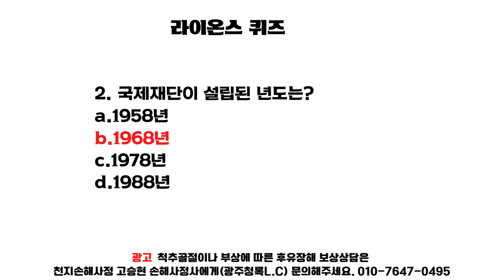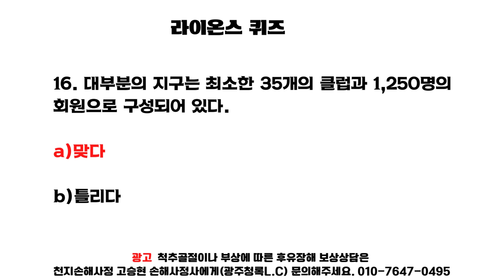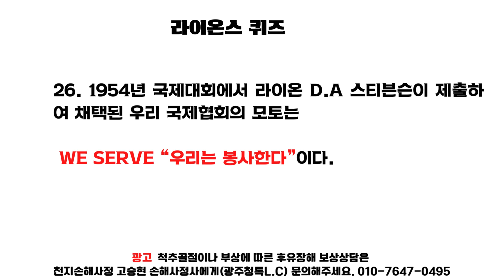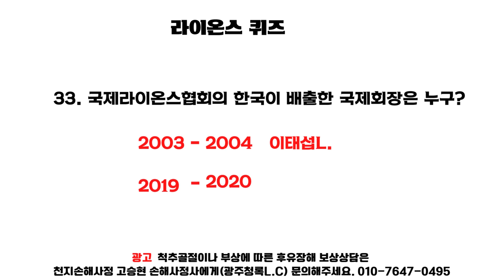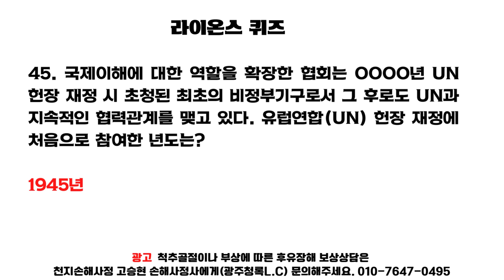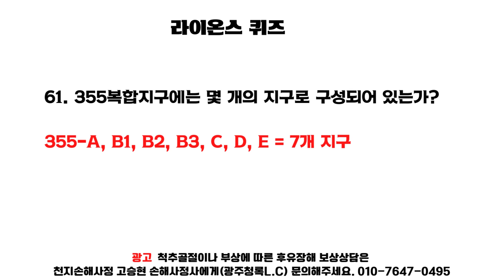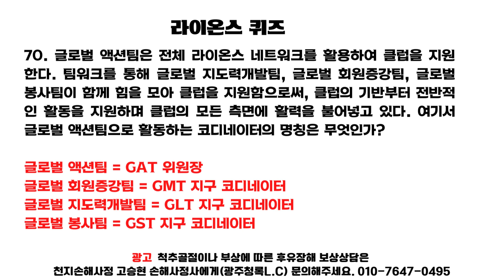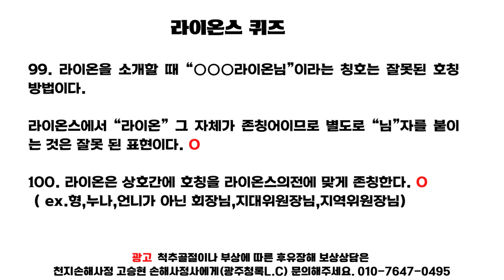국제라이온스협회 355-B1지구50주년 기념 도전! 라이온 골든벨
도전! 라이온 골든벨과 관련하여 라이온이 알아야 할 기본지식을
영상으로 담아 공유해봅니다. 간접광고는 너그러히 이해해주세요^^